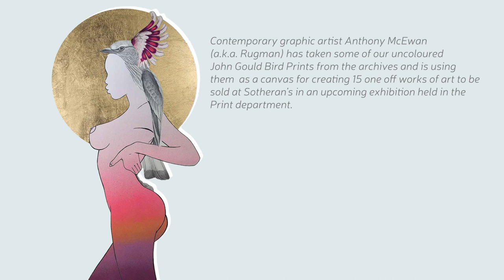The Rugman meets John Gould: Lady Birds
Contemporary graphic artist Anthony McEwan (a.k.a. Rugman) has taken some of our uncoloured John Gould Bird Prints from the archives and is using them  as a canvas for creating 15 one off works of art to be sold at Sotheran’s in an upcoming exhibition held in the Print department.

The private view will be at Sotheran’s on Thursday 7th July from 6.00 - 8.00pm. (RSVP needed)
Exhibition dates: 8th - 29th July (open to the public)